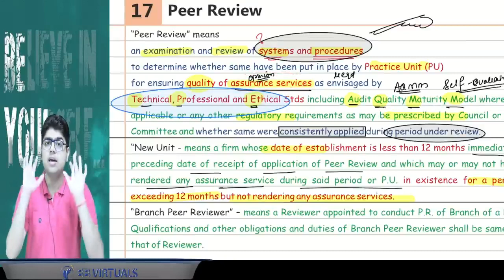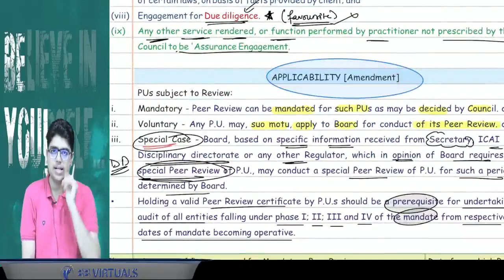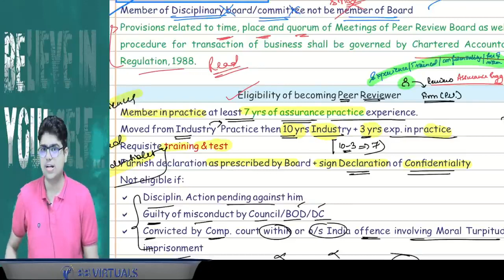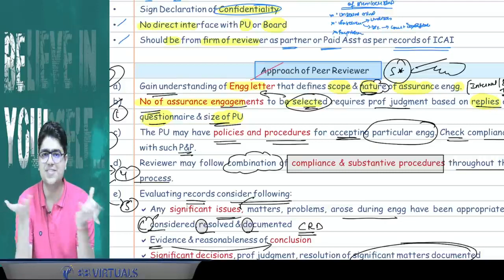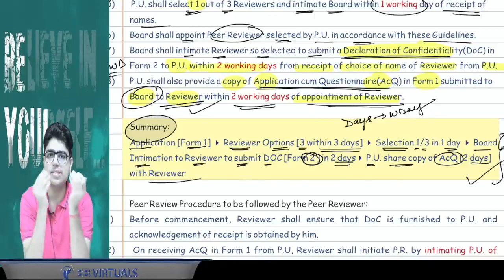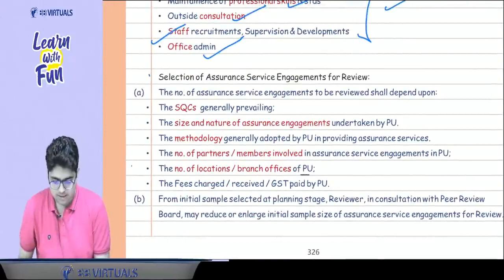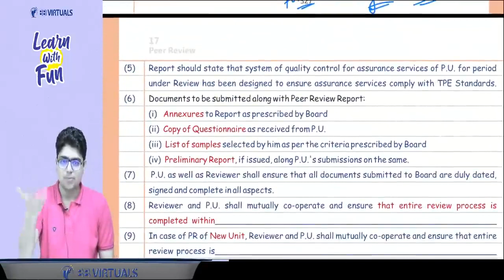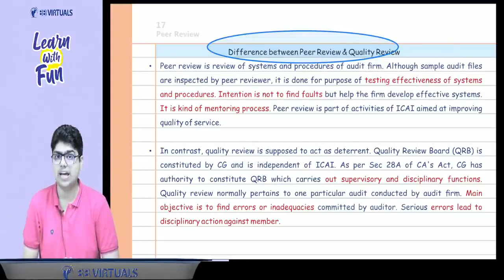In 40 Mins | Peer Review Revision | CA Shubham Keswani (AIR 8)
Subject-wise strategies:

 • CA Final Subject ...

Certified copy analysis:

 • Certified Copies ...

Elect an Elective Series:

 • Elect An Elective...